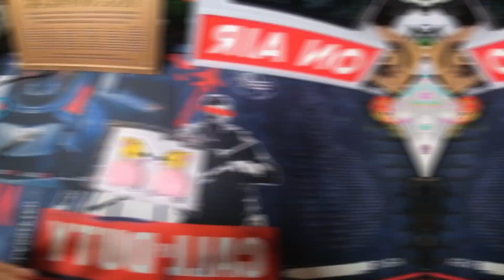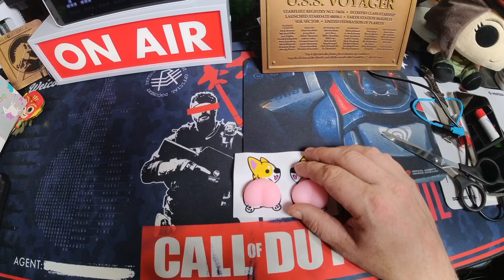Auto Türkantenschutz - Corgi Butt xD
Unboxing Equipment:
Insta360 Actioncam: